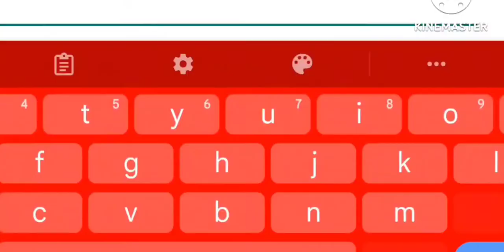duels in 2022 be like | (pg3d)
these were some weird games